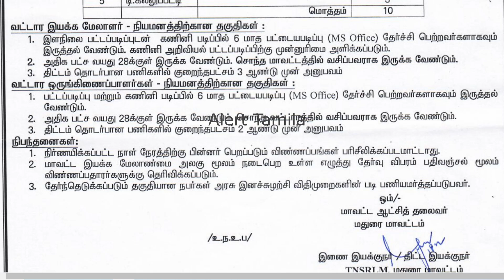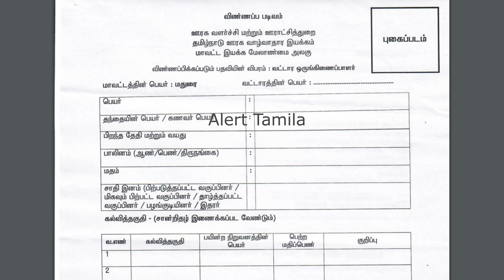தாலுகா ஆபீஸ் Government jobs 2022 in Tamilnadu tn govt jobs 2022 in tamil job vacancy 2022 VAO ICDS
தாலுகா ஆபீஸ் Government jobs 2022 in Tamilnadu tn govt jobs 2022 in tamil job vacancy 2022 VAO ICDS Recruitment 2022 Alert Tamila Arasu Velaivaippu 2022

tamilnadu recruitment:

வீட்டிலிருந்தே வேலை Part-Time Jobs 2022 Tamil Nadu

update soon

💥🔥Karur, Perambalur, Dharmapuri, Ramanathapuram, Pudukkottai, Viruthunagar, Madurai, Ranipet, Thanjavur, and all district can join above link🔥💥

tn recruitment 2022

நிரந்தர அரசு வேலை: Tamilnadu government anganwadi department announce Government Jobs 2022 in Tamil Nadu for anganwadi workers/anganwadi mini workers/helper jobs. minimum tamil read and write or 10th passed candidates can apply offline. government jobs 2022  arasuvelai 2022  job vacancy 2022. tn taluk office recruitment 2022 - income tax dept recruitment 2022.

Government jobs 2022 is an tn government jobs notification latest updates provided. Government jobs 2022 in tamilnadu is a dream for many aspirants. Arasuvelai 2022 is to make the students dream (getting Government jobs) achieve we are providing all government jobs 2022 Tamil notifications. Job vacancy 2022 has an huge vacancy. So immediately after the government releases the official latest govt jobs 2022 we upload videos.

Government jobs 2022 Tamil is dream for getting arasuvelai 2022 we are uploading new government jobs without exam recruitment. People generally think that all government jobs 2022 in tamilnadu and permanent government job and latest government jobs 2022 can be fulfill recruitment only based on exam.

Govt job vacancy 2022 TN velaivaippu news in Tamil it is not true many today government job vacancy in tamilnadu fulfill their job vacancy only based on interview without any exam. Even in some job vacancy 2022 there is not even an interview will be conducted for freshers jobs 2022 selection of candidates.

latest government jobs 2022 are recruiting Only based on the mark they got in 10th select students for tamilnadu government jobs 2022.

Freshers government jobs tamilnadu government jobs 2022 | TN govt jobs 2022 government jobs 2022 government jobs 2022 Tamil government jobs 2022 in tamilnadu govt job vacancy 2022 recruitment based not only on interview process but also through merit list by mark based recruitment. TN govt jobs 2022 recruitment also based on the experience.

Government jobs 2022 Tamil and the Tamilnadu govt jobs 2022 in Tamil.

TN govt jobs 2022 in Tamil we are teaching TN velaivaippu news 2022 in Tamil step by step procedures how to apply for government jobs 2022 . So don't miss it. Government jobs 2022 Tamil is mainly focused by many aspirants but you are the best of it.